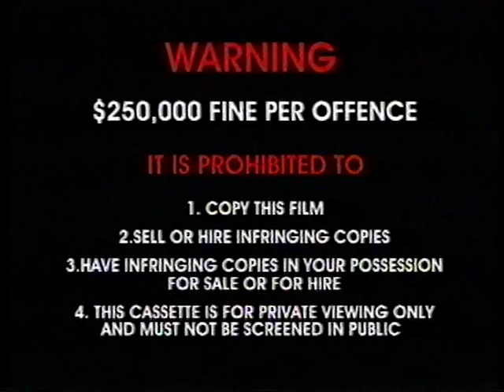Opening to Be My Valentine, Charlie Brown 1999 VHS (Australia)